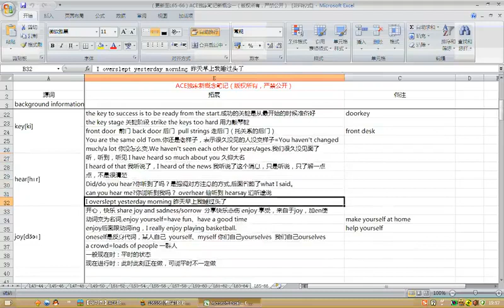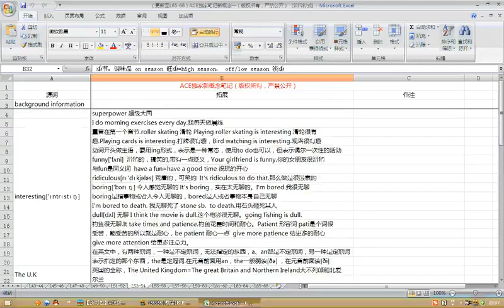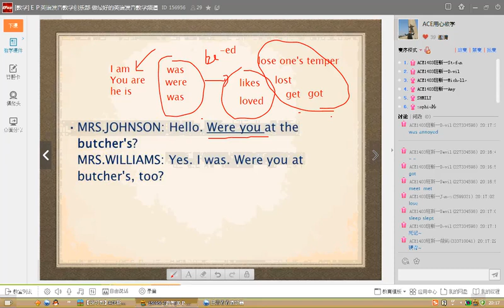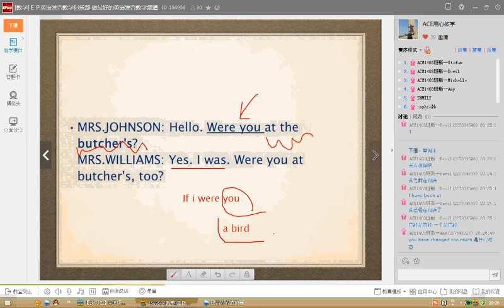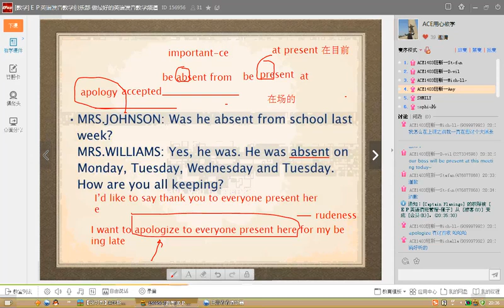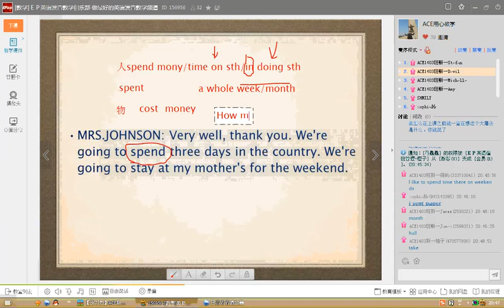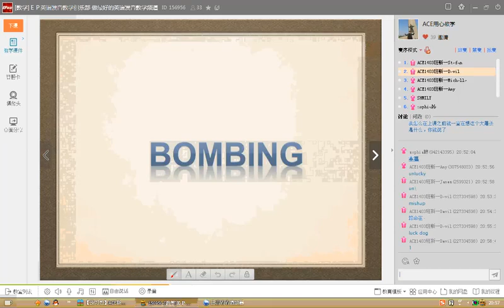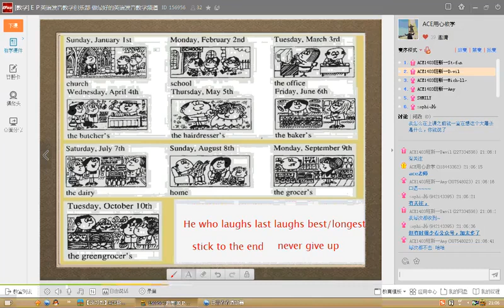【新概念英语】第一季详尽讲解版 036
《新概念英语》是家喻户晓的经典教材，全球超过一半的英语学习者都在用它。它的选材涉及风土人情、名人轶事、科普知识、幽默故事、文化艺术等。不仅学起来有趣，而且原版英文可以避免中式思维，培养“英语语感”。